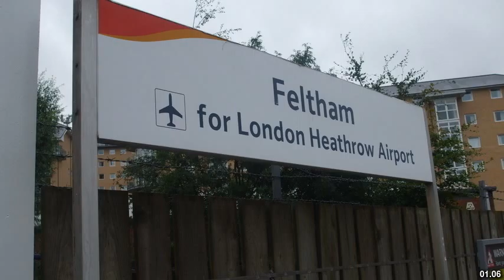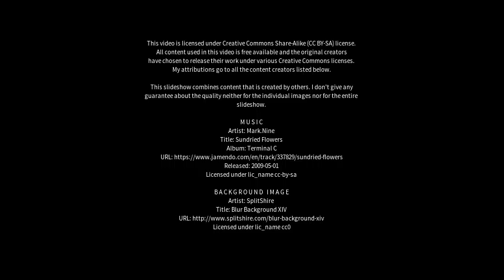Best places to visit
Best places to visit - Feltham (United Kingdom) Best places to visit - Slideshows from all over the world - City trips, nature pictures, etc.